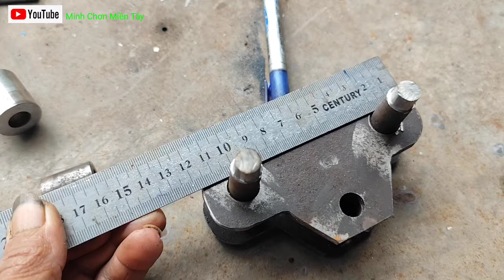Chế Nỏ Bẻ Sắt Xây Dựng 12-14 Siêu Khỏe | Making Super Strong Iron Bending Crossbow 12-14 New Model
minhchonxaydung Minh Chơn Miền Tây.